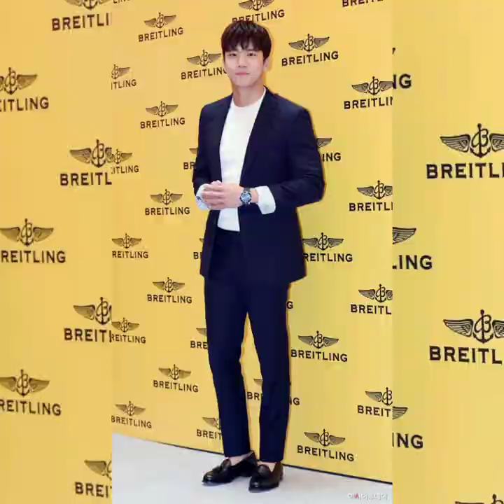Ha Seok-jin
A South Korean actor. He is best known for his roles in television series and movies such as
_Something About 1%
_Crash Landing On You
_When I Was the Most Beautiful
_Hause Helper
_Problematic Men
_D-day
_4 Legendary Witches
_Radiant Office
Born on March 05, 1982 a 38 years old from Seoul, South Korea.

Musician: @iksonmusic

...(PICTURES, AUDIO, AND VIDEO)...
if your content is on my videos and I will take an action into it.